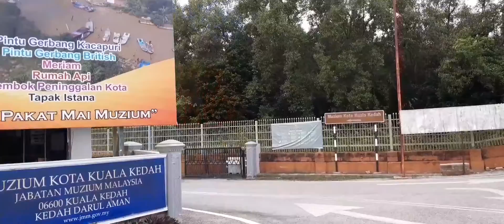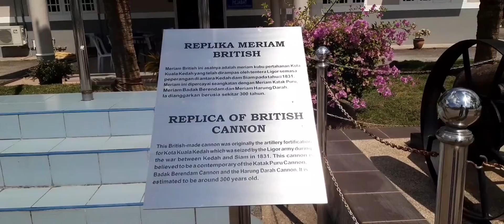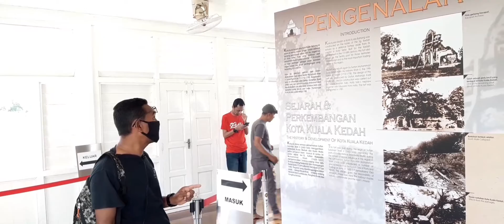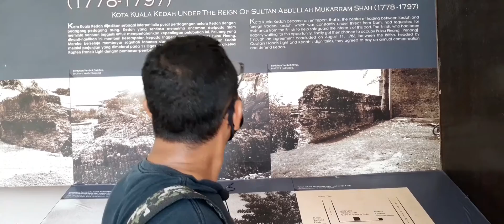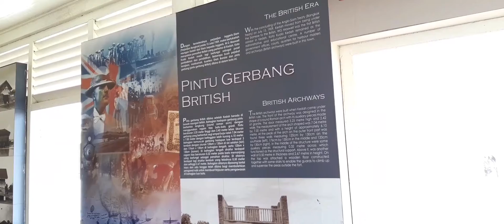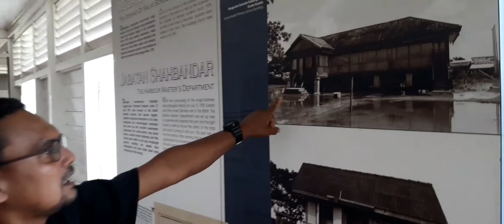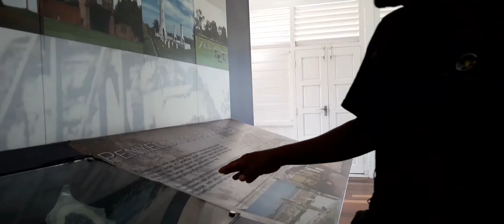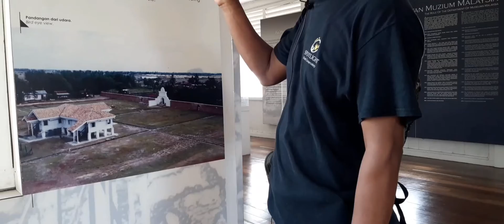Menyingkap sejarah Muzium Lama Kota Kuala Kedah.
Bersama Shukri Kassim.